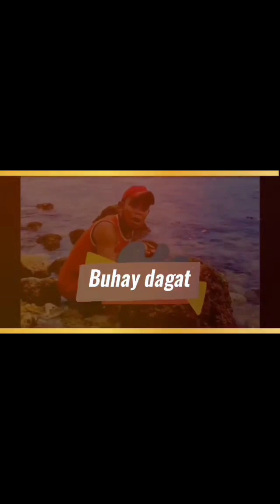Medyo lamukas na yong alon at hangin ito parin ako sa laot catch galonggong fish